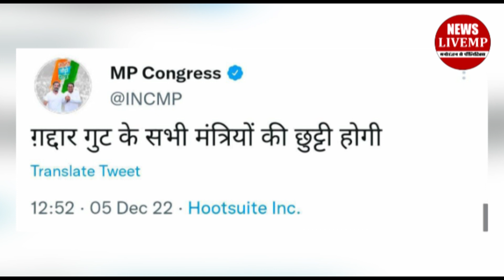Congress के ट्वीट से BJP में हड़कंप!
राहुल गांधी की भारत जोड़ो यात्रा का असक अब मध्य प्रदेश कांग्रेस में दिखने लगा है मध्य प्रदेश कांग्रेस का ट्विटर हैडल एक्सन में नजर आ रहा है और बीजेपी को लेकर एक के बाद एक ट्वीट किए जा रहैं हैं